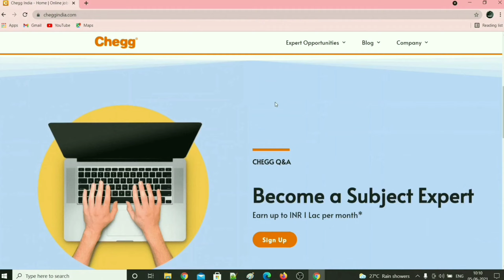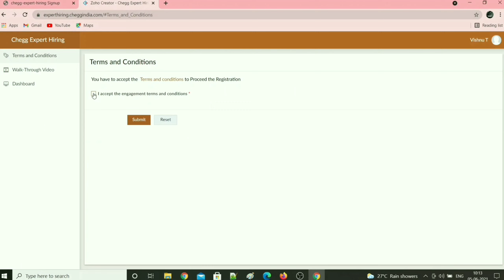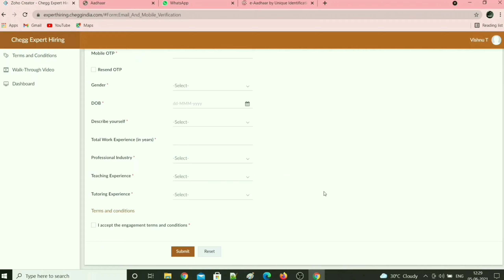Earn HUGE money with this method!!!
Hey!

I am Vishnu Thulasidoss. You can find videos related to programming, hacking, bug bounty, ctf, web and app development and various other technologies on my channel.  I will also discuss about business, marketing strategies, entrepreneurship, financial freedom, investing, how to make money online etcetera.

In this Video, I have explained about SME aka Subject Matter Expertise scheme by Chegg India, that let's you to earn more than $1000  every month. It helps you to make money online. You can choose from work from home. You can earn money online. I have explained how to earn money online or make money online with Chegg India Subject Matter Expert.

Software/Application I used:
- KineMaster Pro
- PicsArt

Music I used:
Track: Islabonita - An Jone